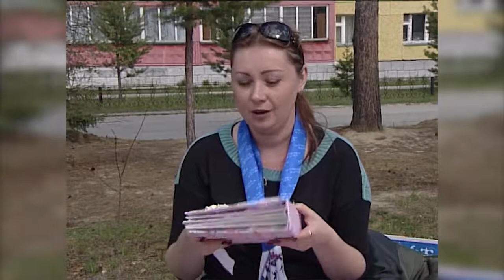10.06.19 Время молодых 2019.